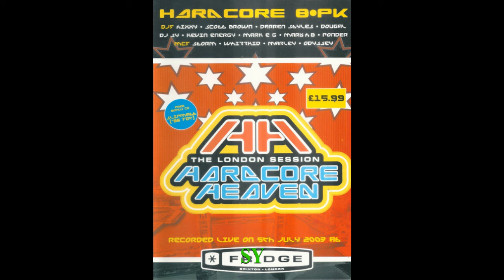SY @ HARDCORE HEAVEN - THE LONDON SESSION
HARDCORE HEAVEN - THE LONDON SESSION
Recorded Live On 5th July 2003 At The Fridge, Brixton, London.

H4TC